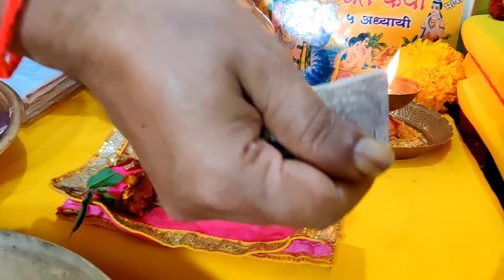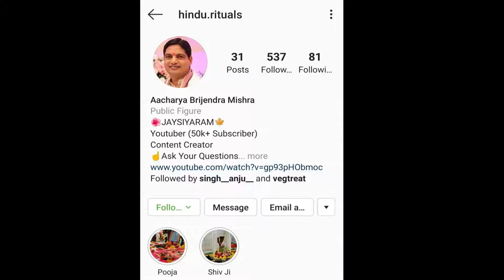easy | Satyanarayan Pooja kaise karen | saral vidhi | श्रीसत्यनारायण पूजा विधि। सरल और सम्पूर्ण ।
Whtasapp: 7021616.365   **ONLY WHATSAPP & NO PHONE CALLS**
JAISIYARAM

AMAZON STORE